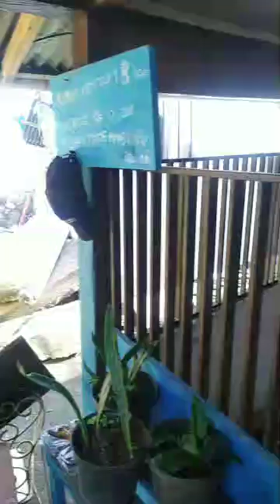kondisi terkini dipesisir pantai amurang